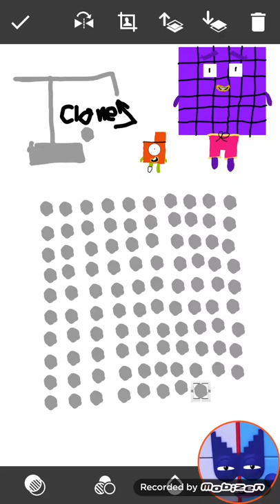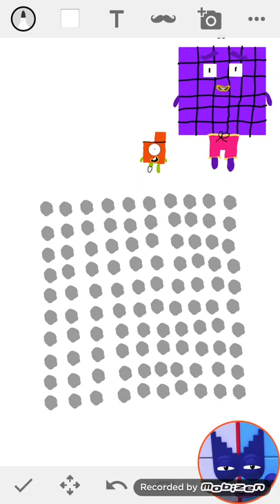Numberblocks The Dime